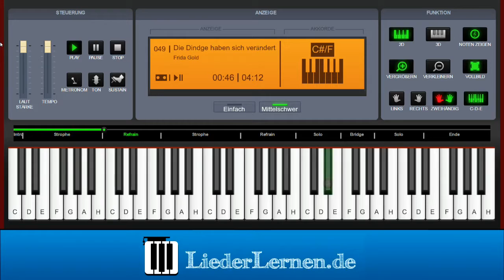Frida Gold - Die Dinge haben Sich verändert - Klavier lernen - Musiknoten - Akkorde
Musiknoten, noten lernen, Klavier lernen, Klaviernoten, Musikschule, keyboard noten, klavier spielen lernen, keyboard lernen, Klavierunterricht, klavierakkorde, online klavier, Musikunterricht, Selbststudium Gitarren-Akkorde, Klavier für Anfänger, Klavierlehrer online, Akkorde, Music sheets